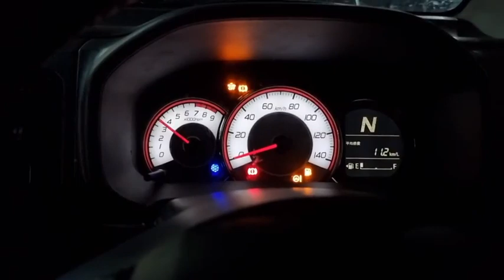Suzuki Alto 660cc 2021 || RS Meter Installed 😍 Modified Cluster 🔥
Send Your Car Videos on Instagram